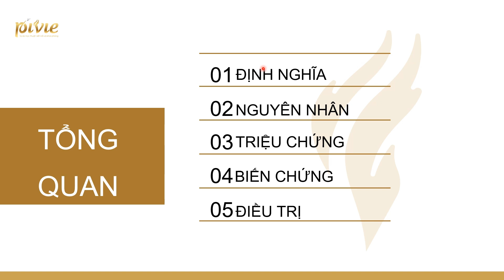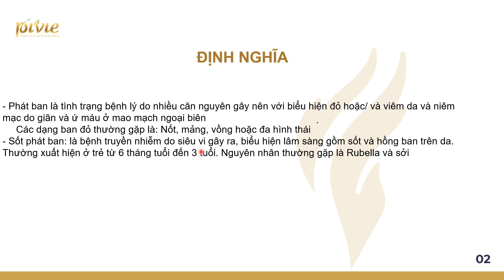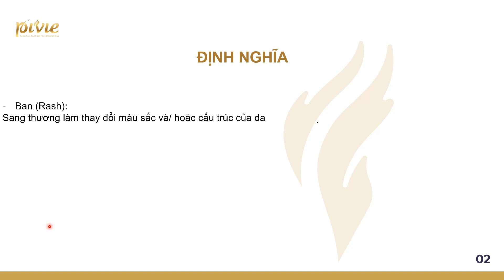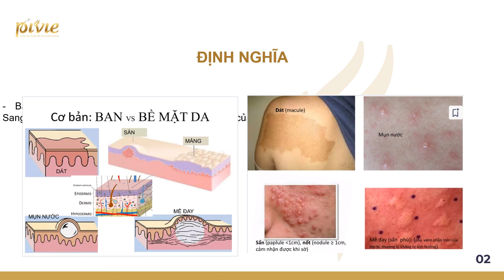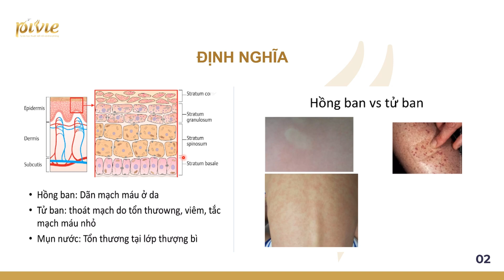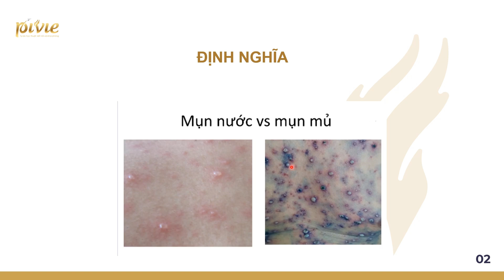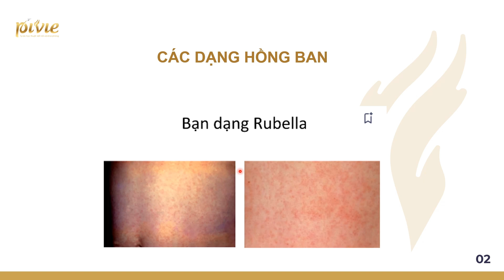Học thử: Sốt phát ban ở trẻ em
Khóa học “Truyền nhiễm nhi” là một phần trong Module Nhi khoa, thuộc chương trình đạo tạo y khoa 6 năm đang được áp dụng tại các trường đào tạo về y tế tại Việt Nam. Nội dung khóa học sẽ cung cấp cho bạn kiến thức đầy đủ, tổng quan về cách tiếp cận, chẩn đoán và xử trí sốt phát ban ở trẻ em, nhiễm khuẩn thần kinh trung ương, bệnh tay chân miệng. Được xây dựng một cách hệ thống hóa, đầy đủ, chi tiết về kiến thức nền tảng và chuyên sâu; khóa học sẽ giúp bạn ôn luyện và nâng cao kiến thức phù hợp với tiêu chuẩn y khoa mà không cần dành công sức tìm kiếm từ nhiều nguồn tài liệu khác nhau.